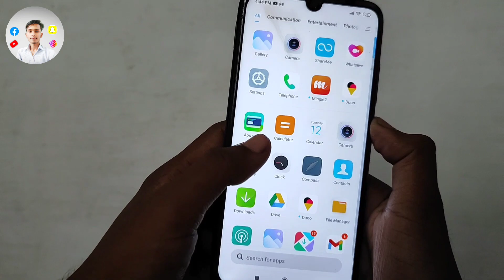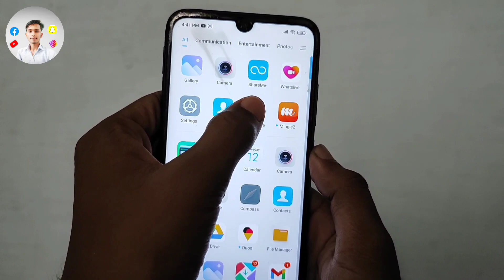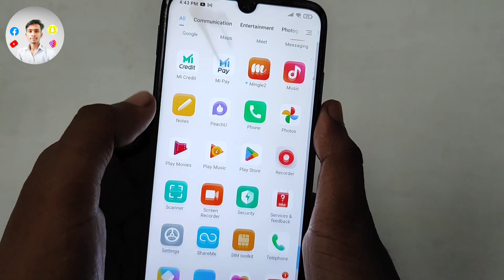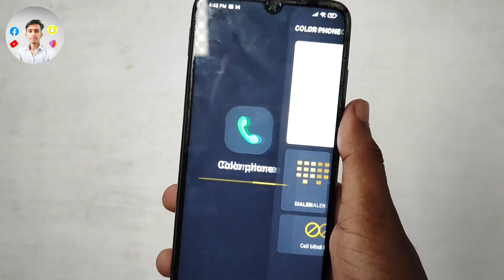Phone Dialer me photo kaise lagaye ? || apna photo ko call dialer ki background me kaise lagaye ?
About video hello dosto aaj ke is video me bataya hoon ki contact list, dialer and incoming calls ke background me photo set kar sakte hai.

How to set photo on dialer, contact and incoming call screen background

how to change dialer background
how to change photo contact list background
how to customize phone dialer
dialer ke background ko kaise change kare
contact list ke background ko kaise change kare
contact list par photo kaise lagaye
dialer ke background me photo kaise lagaye
call screen ke background me photo kaise lagaye